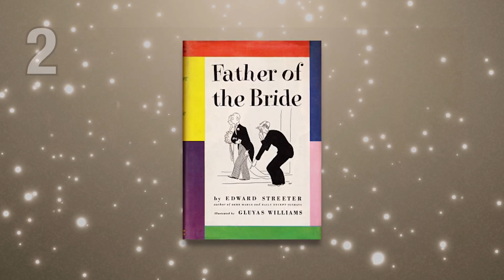15 Behind the Scenes Facts about Father of the Bride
You're about to discover 15 behind the scenes facts about Father of the Bride such as: how Martin Short's character Franck was based on a real person, the actual cost of the Banks's wedding that was never mentioned in the movie, why Diane Keaton was in trouble with Touchstone Pictures, and many more! Enjoy!

Time Stamps:
00:00 - Intro
00:09 - A remake of old movie based on a book
00:27 - Trouble with opening monologue
00:44 - Franck was a real person...sort of
1:09 - Kimberly Williams-Paisley wasn't going to be Annie
1:23 - The Banks house was actually two locations
1:37 - Basketball scene chore
2:00 - Tuxedo scene in the attic
2:11 - The actual cost of the wedding
2:48 - George's name was changed
3:03 - The blender scene challenge
3:42 - Who is Matty in real life?
3:56 - The night club singer was WHO?
4:17 - Hidden easter egg from the original movie
4:26 - This changed Steve Martin's career
4:50 - Diane Keaton almost didn't get hired

©️ Attribution:
Touchstone Pictures
MGM